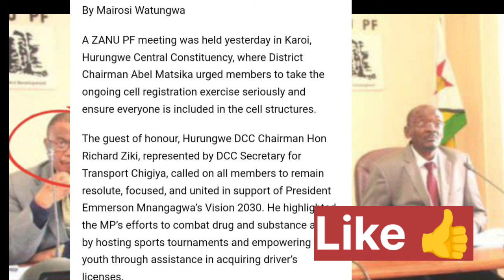Zanu Cells Dismiss ED As president Hona 😳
Watch as Zanu Cells dismiss ED as president in this shocking news report. Stay updated with the latest Zimbabwe news on SABC, Zim News Live YTS, and ZTN News.
Zanu cells dismiss ED as president in shocking announcement! Watch now for the latest Zim news live updates from ZTN and SABC news. ZimNews ZanuCells SABCNewsWatch as Zanu Cells dismiss ED as president in this shocking news clip. Stay up to date with the latest Zimbabwe news on Zim News Live YT. sabcnews ztnnewsZanu Cells Dismiss ED As president Hona 😳nelsonchamisa cccZimbabwe godisinit mnangagwa zimbabwe zanupf emmerson news nelson zanupf zimbabweelections emmersonmnangagwa zimbabweelections2023 byelection2023 tendaibiti CHAMISA HAASI KUTYA ZVAITWA NACHAMISA HAASI KUTYA ZVAITWA NA TSHABANGUCHAMISA HAASI KUTYA ZVAITWA NA TSHABANGU PANECHAMISA HAASI KUTYA ZVAITWA NA TSHABANGU PANE PAAKUTYA ZVAITWA NA TSHABANGU PANE PAAKATAIKAKUTYA ZVAITWA NA TSHABANGU PANE PAAKATAIKA 😳 CCC CHAMISA ATAURA KUTI AVE KUPINDA PACHIGARO 😳CCC CHAMISA ATAURA KUTI AVE KUPINDA 😳ed mnangagwaZim New Live YTSccc chamisa yaita report on zimbabweSADC YAZOSVIKA, SECRETARY SERIOUS ABOUT RE ELECTIO elections,pabooster tvccc chamisasadc yati fresh electionsrumbidzai tvccc chamisa avhundutsa zanuzbc newstaffy themansadc reportSadc on zim election Sadc reportzbcTaffy ThemanSadc yati ngapinde mukomanaSadc yaramba kuti mnangagwa apinde pahuchairmanSabc😳Zbc newsZim News Live YTSkulliant tvIZVI NDOZVAPA CHAMISAIZVI NDOZVAPA CHAMISA MUKANAIZVI NDOZVAPA CHAMISA MUKANA WEKUPINDAIZVI NDOZVAPA CHAMISA MUKANA WEKUPINDA 😳CCC YAWANA MUKANAED MNANGAGWAMUKADZI WACHIWENGA😳CCC CHAMISA YAITANHEMHA DZA TSHABANGUCCC AMOS CHIBAYA AZOPEDZERACCC AMOS CHIBAYA AZOPEDZERA TSHABANGUCCC AMOS CCC AMOS CHIBAYA AZOPEDZERA TSHABANGUsengezo tshabanguCHABVONDOKA KU ZANU,CCC YANUNURA VANHUCCC YANUNURA VANHU FROM ZANUMA MP E ZANU PF AKUTOFUNGACHAMISA ASIMBISACHAMISA ASIMBISA CCCChamisa latestEd mnangagwaSadc final reportNHEMHA DZA TSHABANGU DZABUDITSWA PACHENA NE CCC 😳Chabvondoka ku zanu pf SADC yati fresh electionsCCC CHAMISACCC CHAMISA APIHWACCC CHAMISA APIHWA MUKANA CCC YAJAMUKACCC FADZAI MAHERECCC FADZAI MAHERE AZOWUDZALEGEND JOB SIKHALA ASIMUDZIRWAMAPURISA CHOKWADI CHINORWADZA 😳NewsSADC on zimztn newssadc on zim elections nelson chamisaFadzai mahere akandwa panze pe parliament nepoliceMapurisa akanda mamp e ccc panzeCcc chamisaGAMBAKWE MEDIAHStvLive ZimKulliant TvMBIRE TVPaBooster TvRumbidzai TvTshabangu interviewZbcZim newsZanu PfZimbabwe by elections 2023 resultsZimbabwe newsZtn newssabc newssadcsengezotshabanguzanu pfzim news live ytsNYAYA YE SADC FINAL REPORT PATABLE 😳tshabanguTSHABANGUCCC chamisaZtvZimbabwe by elections todayCCC yave ne moto mubhurugwaSadc on zimtshabanguCCC YAPINZA ZANU PF CHANDO 😳Chamisaalso watch these videos elections,zimbabwe elections 2023,zimbabwe elections 2023 live,zimbabwe elections 2023 latest news,zimbabwe elections 2023 date,zimbabwe elections 2023 latest,zimbabwe elections 2023 live updates,zimbabwe elections latest,zimbabwe elections live,zimbabwe elections 2023 live results,zimbabwe elections prophecy,zimbabwe elections announcement,zimbabwe elections and sadc,zimbabwe elections analysis,zimbabwe elections announcement live,zimbabwe elections al jazeera,zimbabwe elections analysis today,zimbabwe elections announcement 2023,zimbabwe elections 2023 al jazeera,zimbabwe after elections,zim elections announcement,al jazeera zimbabwe elections,au report on zimbabwe elections 2023,au on zimbabwe elections,afrobarometer zimbabwe elections 2023,about zimbabwe elections,au report on zimbabwe elections,african union on zimbabwe elections,aljazeera live tv news english zimbabwe elections,anc on zimbabwe elections,america on zimbabwe elections,zimbabwe elections bbc,zimbabwe elections bbc news,zimbabwe elections bulawayo,zim by elections results today,zimbabwe elections 2023 bbc,zimbabwe elections 2023 bbc news,zimbabwe elections 2023 bulawayo,zim elections 2023 bbc,zimbabwe election breaking news,zimbabwe elections 2023 breaking news,bbc news zimbabwe elections,bbc zimbabwe elections,bbc zimbabwe elections 2023,breaking news zimbabwe elections,bbc news zimbabwe elections 2023,bbc news live zimbabwe elections,